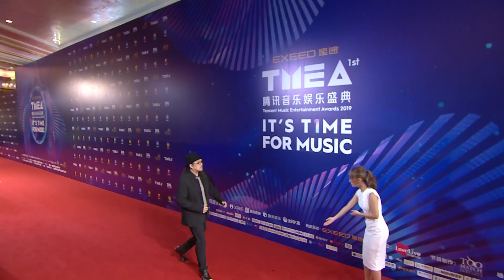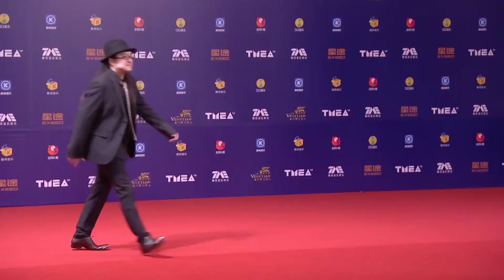191208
upload : 20191212

20191208 Tencent Music Entertainment Awards in Macau.

red carpet 上杉昇